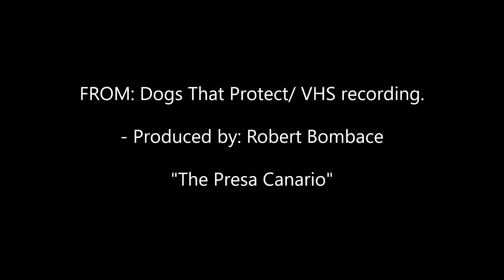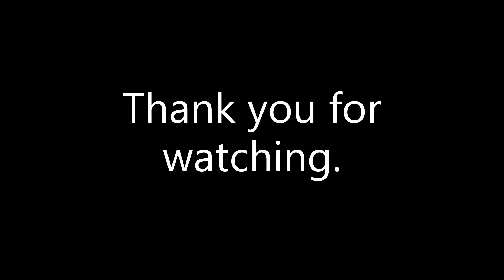THE PRESA CANARIO